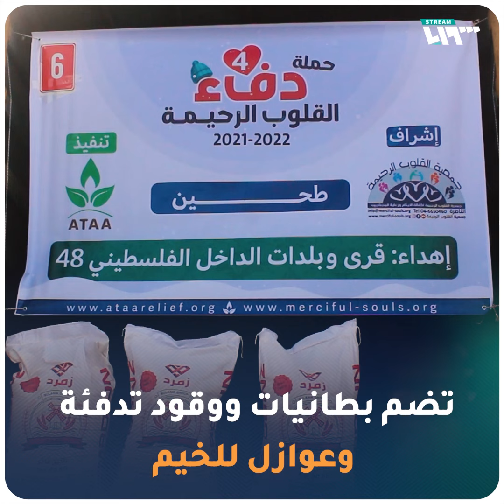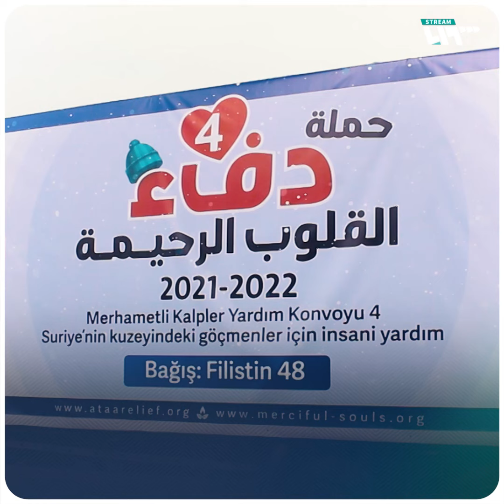جمعية فلسطينية ترسل 80 شاحنة مساعدات إلى الشمال السوري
أرسلت جمعية القلوب الرحيمة الفلسطينية، 80 شاحنة من المساعدات الإنسانية إلى مخيمات المهجرين في الشمال السوري، ضمت بطانيات ووقود تدفئة وعوازل للخيم، بالإضافة إلى ملابس شتوية ومواد غذائية.

يمكنكم متابعتنا عبر وسائل التواصل الاجتماعي المختلفة:
فيس بوك: